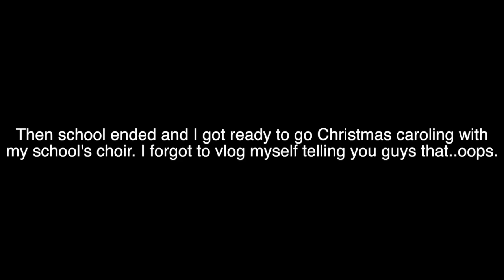School is Pointless (Vlogmas 2014: Day 19)